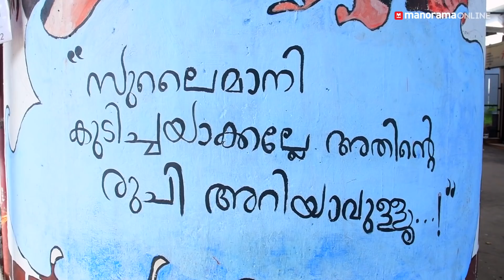പുയ്യാപ്ല സൽക്കാരം കണ്ട്ക്കനാ? | Kochi to Thalaseery food trip | Puyapla Salkaram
A bunch of foodies travel from Kochi to Thalaseery to experience the 'Puyapla Salkaram' feast.